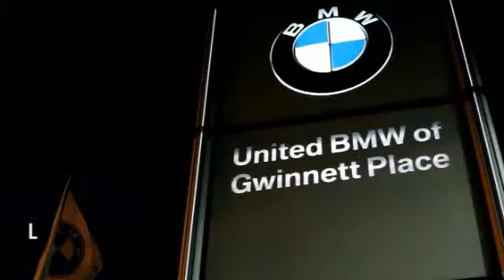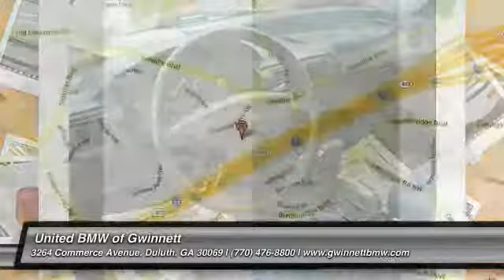1993 Honda Accord Duluth GA F32841B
1993 Honda Accord LX - $3544

This 1993 Honda Accord Sedan features a White Exterior and a Gray Interior, Options Include a Automatic Transmission CENTER OF EXCELLENCEBMW of North America has awarded United BMW with it's third consecutive Center of Excellence Award for 2013! United BMW is the only BMW dealership in Georgia to win this prestigious award! The Center of Excellence Award is reserved for dealers who distinguish their operation through exceptional performance, brand representation, and outstanding customer experience. This year, only 33 out of 339 BMW dealers nationwide were awarded the 2013 Center of Excellence! WHY BUY FROM US?United BMW is proud to offer the Southeast's largest inventory of Certified/Pre-Owned BMW's, and proud to be the #1 volume Pre-Owned/Certified BMW dealer in the Nation as well as the largest retailer in Penske Automotive Group. - This 1993 Honda Accord 4dr 4dr Sedan LX Auto Sedan features a 2.2L 4 CYLINDER 4cyl Gasoline engine. It is equipped with a 4 Speed Automatic transmission. The vehicle is WHITE with a Other interior. - Air Conditioning, Power Steering, Power Windows, Tilt Steering Wheel, Driver Airbag, AM/FM, Cassette - Contact Pre-Owned Internet Sales Department at or for more information. -